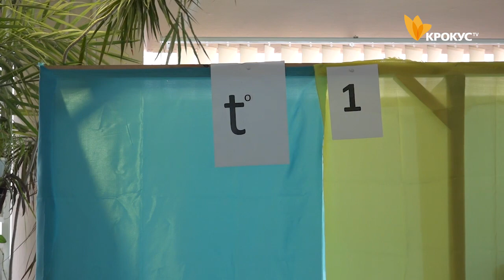Місцеві вибори 2020 відбулися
Біла Церква - волевиявилась. Місцеві вибори 2020 завершились. Перші подробиці важливого для міста дня.